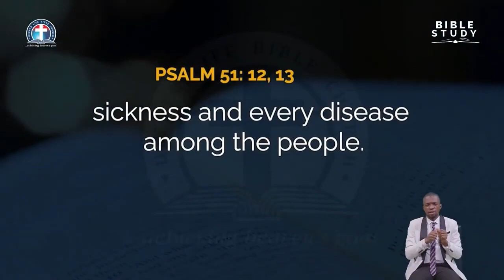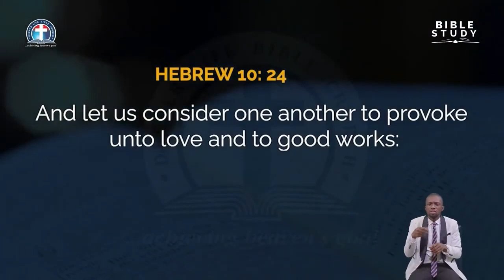Bible Study 051223